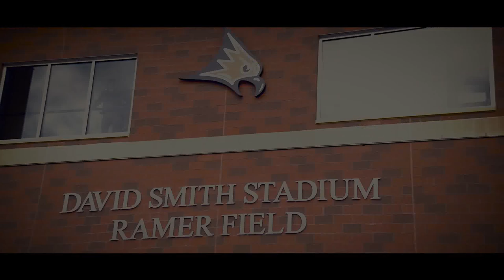UWRF Football 2015 Highlights Wk 2: DII SDSMT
UW-River Falls takes on Division II South Dakota School of Mines and Technology for the home opener at Ramer Field on 9/19/15.

Video Produced by Justin Lund
Photo Stills by Kathy Helgeson